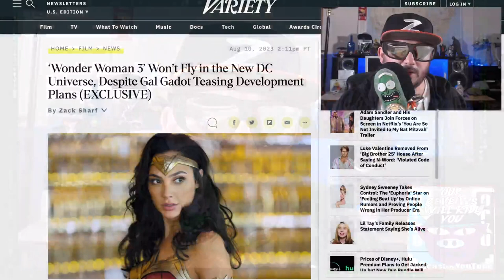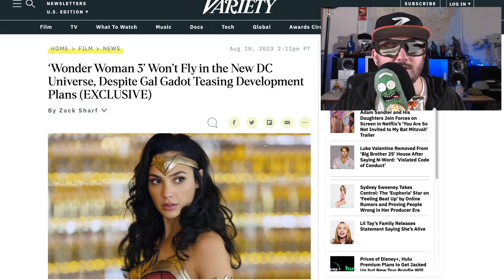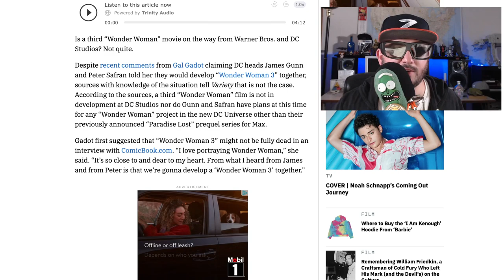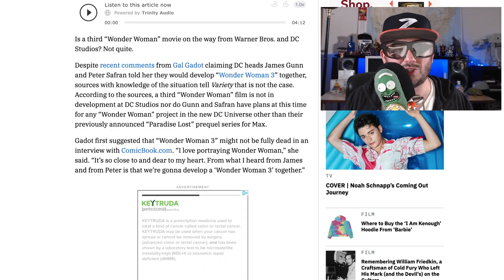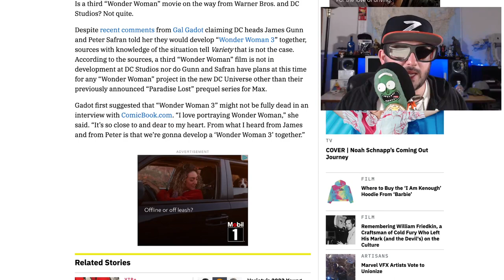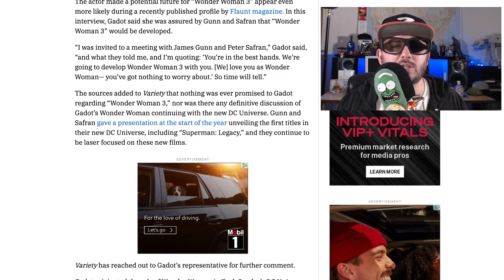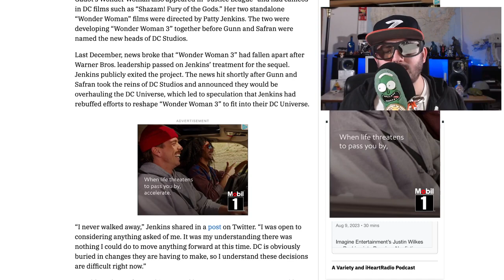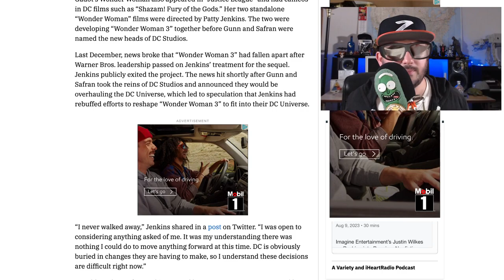Wonder Woman 3 Now Dead at DCU, WTF is going on?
variety reports wonder woman 3 is dead, what is going on with Peter Safran and James Gunn